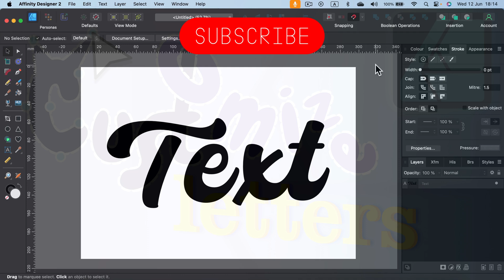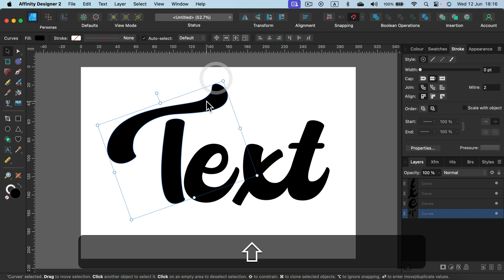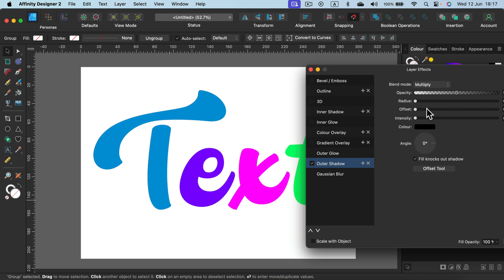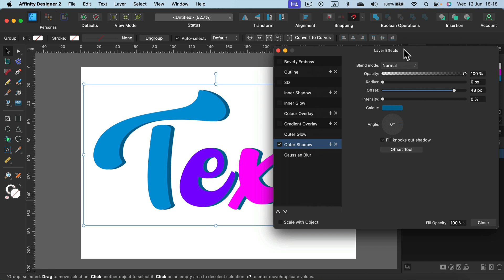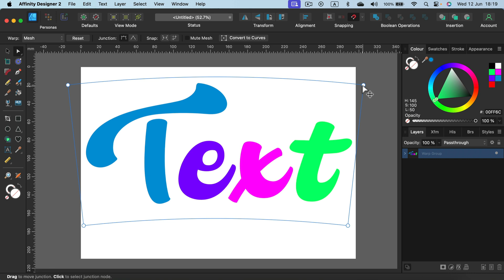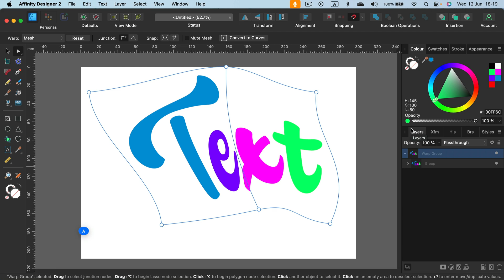How to Customize Letters in Affinity Designer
Learn how to customize letters in Affinity Designer with our detailed tutorial! This guide will show you how to transform text into unique designs by using various tools and effects. Discover how to convert text to curves, apply gradients, add textures, and use layer effects to create stunning customized letters. Enhance your typography skills and make your text stand out in any project. Watch now to master letter customization in Affinity Designer!